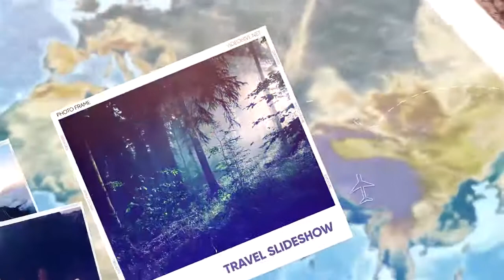Travel Slideshow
Full HD Resolution Versions
FULL COLOR CONTROL
Easy Customize
Modular Structure
No plugins required
101 Places for images and/or videos
36 Places for Texts